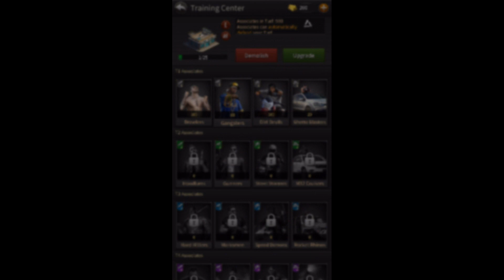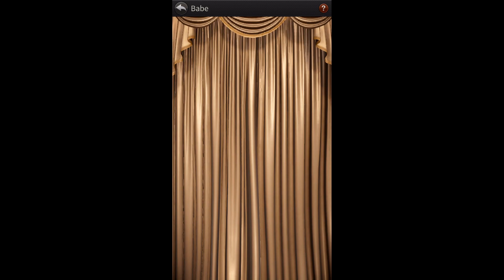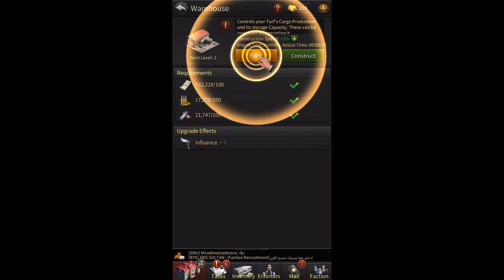Android - The Grand Mafia 'Gameplay'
'Gameplay' in The Grand Mafia for Android.